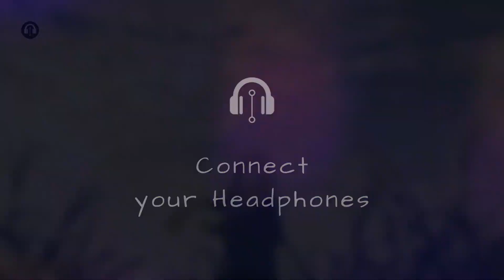Melting Memories - Lofi Realm [Calm, Piano]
Lofi Music - Melting Memories - Lofi Realm - Lofi Piano - Relaxing music

❗Usage Policy - You can Reuse the Whole Video as long as you copy and paste the following Rows in your video Description

✅  Music prod. by Roxy Lau

Please contact our email if you have any issue, we will try our best to reply ASAP. Many thanks.